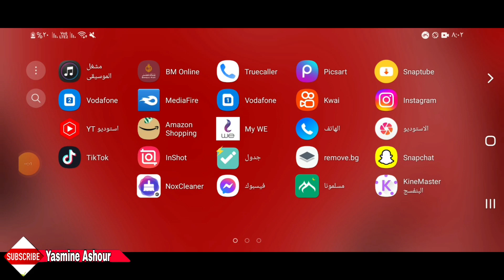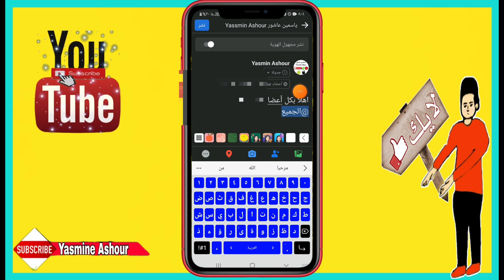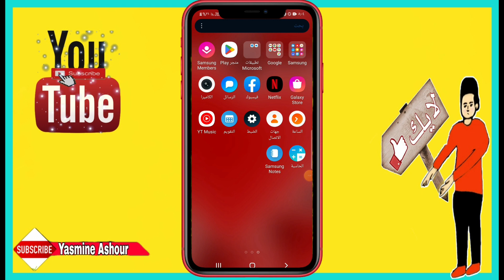طريقة عمل اشارة لجميع اعضاء الجروب فى الفيس بوك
ـــــــــــــــــــــــــــــــــــــــــــــــــــــــــــــــــــــــــــــــــــــــــــــــ
ـــــــــــــــــــــــــــــــــــــــــــــــــــــــــــــــــــــــــــــــــــــــــــــــ

ـــــــــــــــــــــــــــــــــــــــــــــــــــــــــــــــــــــــــــــــــــــــــــــــ
ـــــــــــــــــــــــــــــــــــــــــــــــــــــــــــــــــــــــــــــــــــــــــــــــ
⚠️⚠️ شاهد فيديوهات مهمه جدا انصحكم بالمشاهدة::

ـــــــــــــــــــــــــــــــــــــــــــــــــــــــــــــــــــــــــــــــــــــــــــــــ
ـــــــــــــــــــــــــــــــــــــــــــــــــــــــــــــــــــــــــــــــــــــــــــــــ
ـــــــــــــــــــــــــــــــــــــــــــــــــــــــــــــــــــــــــــــــــــــــــــــــ
ـــــــــــــــــــــــــــــــــــــــــــــــــــــــــــــــــــــــــــــــــــــــــــــــ
ـــــــــــــــــــــــــــــــــــــــــــــــــــــــــــــــــــــــــــــــــــــــــــــــ
ـــــــــــــــــــــــــــــــــــــــــــــــــــــــــــــــــــــــــــــــــــــــــــــــ
ـــــــــــــــــــــــــــــــــــــــــــــــــــــــــــــــــــــــــــــــــــــــــــــــ
ـــــــــــــــــــــــــــــــــــــــــــــــــــــــــــــــــــــــــــــــــــــــــــــــ
ـــــــــــــــــــــــــــــــــــــــــــــــــــــــــــــــــــــــــــــــــــــــــــــــ
ـــــــــــــــــــــــــــــــــــــــــــــــــــــــــــــــــــــــــــــــــــــــــــــــ
ـــــــــــــــــــــــــــــــــــــــــــــــــــــــــــــــــــــــــــــــــــــــــــــــ
ـــــــــــــــــــــــــــــــــــــــــــــــــــــــــــــــــــــــــــــــــــــــــــــــ
ــــــــــــــــــــــــــــــــــــــــــــــــــــــــــــــــــــــــــــــــــــــــــــــ
ـــــــــــــــــــــــــــــــــــــــــــــــــــــــــــــــــــــــــــــــــــــــــــــــ
ـــــــــــــــــــــــــــــــــــــــــــــــــــــــــــــــــــــــــــــــــــــــــــــــ
⚠️ التطبيقات المستخدمه فى المونتاج 👇

ـــــــــــــــــــــــــــــــــــــــــــــــــــــــــــــــــــــــــــــــــــــــــــــــــــــــــــــــــــــــــــــــــــــــــــــــــــــــــــــــــــ